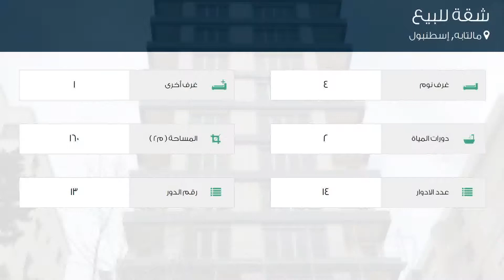شقة للبيع في شارع إثيم أفندي كاديسي, مالتابه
تفاصيل العرض:-

رقم: 4768200

ميزات:-

4 الغرف, 1 غرف أخرى, 2 عدد دورات المياه, 14 عدد الأدوار, 13 رقم الدور, سكني, صالة